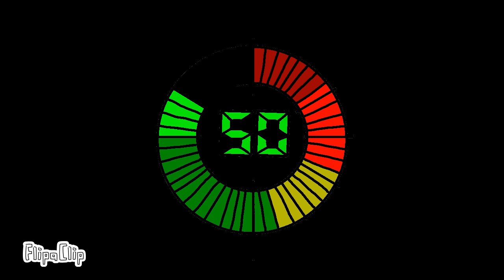60 second jeopardy countdown with crazy sounds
This video is for kids aged 3-16. 17 or older must be with a grown-up.
This is for you Preview 2 effects